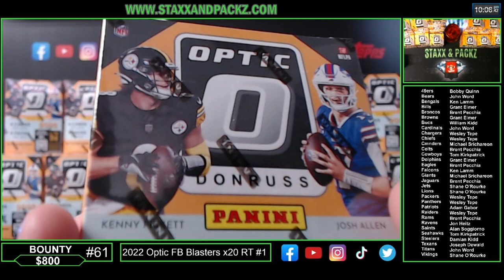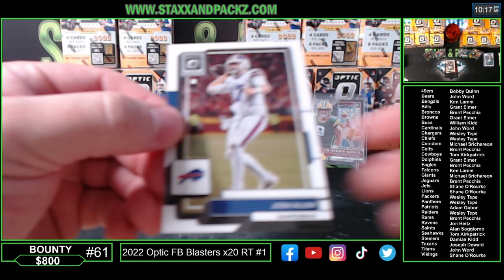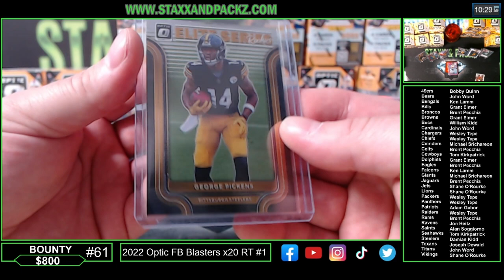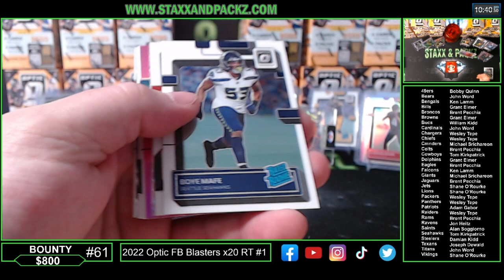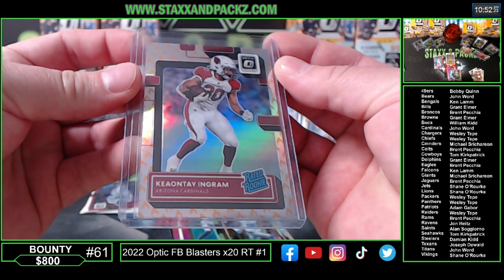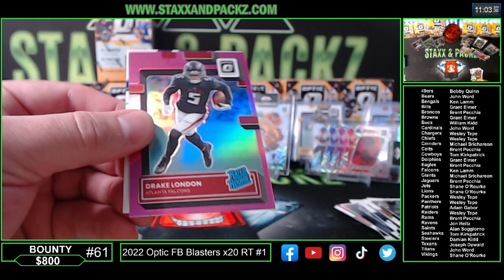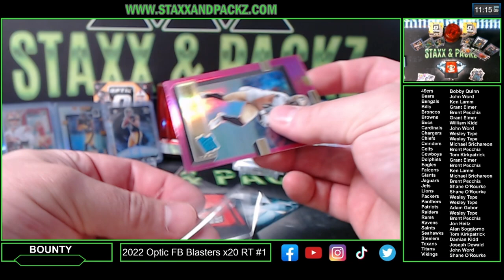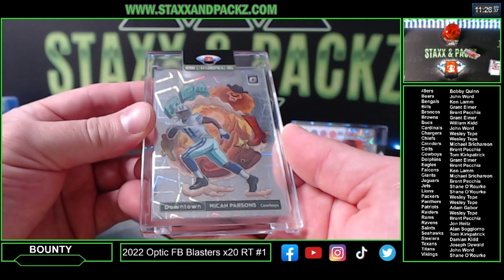Unbelievable Downtown Hit! 20x Optic Football Blasters Delivers Epic Action🏈! 🔥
Get ready for an epic football card unboxing! Introducing the highly anticipated 2022 NFL Donruss Optic Football Blaster Boxes, now available for purchase. Join us in this 32-spot, 20 Blaster Random Team Break for an exhilarating collector's experience.

Each box is packed with 6 packs, containing a total of 24 captivating cards. Get ready to uncover rare gems and exclusive finds that will leave you amazed!

One of the highlights of these blaster boxes is the exclusive Blue Hyper Memorabilia cards. These unique cards will make your collection truly stand out. Plus, keep an eye out for the blaster exclusive Rated Rookies Pink Parallels, with up to 3 possible per box, adding an elegant touch to your card lineup.

But the excitement doesn't stop there! We're also on the lookout for the Ultra-Rare Downtown Insert, featuring stunning artwork that collectors and fans alike covet.

Don't miss out on this incredible opportunity to elevate your football card collection. Grab your spots now in the 2022 NFL Donruss Optic Blaster 20 Box Break and experience the thrill of discovering rare treasures.

z
✅ Whatnot